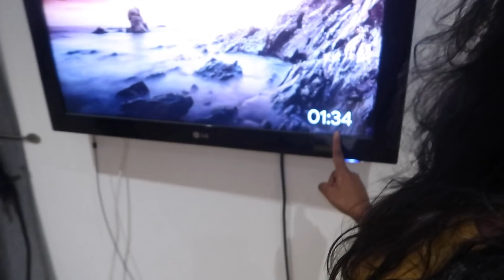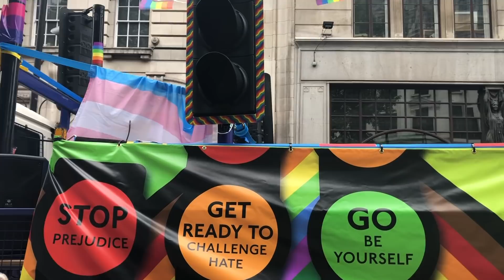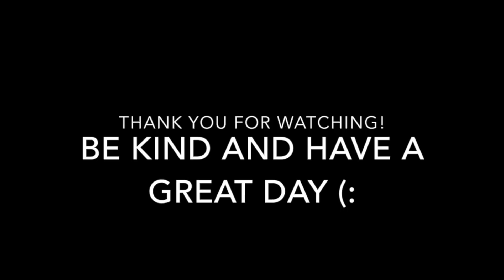London Pride and saving the world! 🏳️‍🌈 [102] vlog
Hey sweetpeas, I've had the most exhausting but fun weekend! Happy Pride beautiful people ❤︎

Be kind and have a great day (:

shaaba. shaaba couple vlog family vlogs weekly vlogging shaaba and jamie jammidodger pride lgbt love london pride parade youtube space family fun escape room mauritian food weight loss gym progress canon g7x